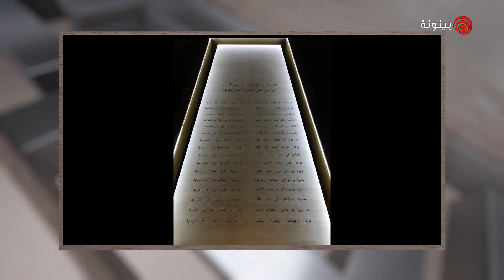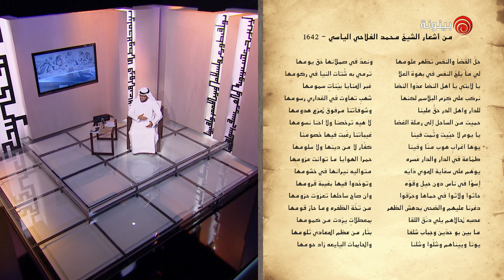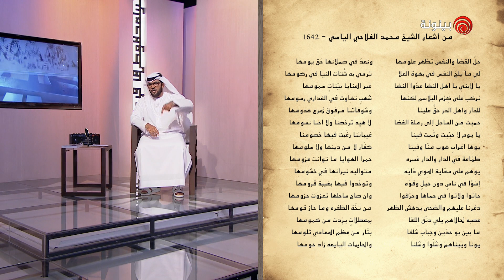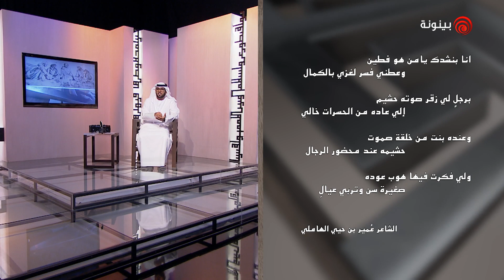الحلقة الخامسة | قصة قصيدة | قصة بطولة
في هذه الحلقة من  برنامج قصة قصيدة، نسرد لكم قصة بطولة نادرة لشخصية مميزة بكل خصالها.
فلكل قصة من قصص البطولة وحب الوطن، أبطال وأحداث جسدتها مواقف، ووثقتها قصيدة وخلدها التاريخ لما فيها من معاني الشجاعة والإقدام وحب الأرض والوطن.
وبطل قصة وقصيدة حلقتنا اليوم هو المغفور له بإذن الله الشيخ محمد الفلاحي الياسي أمير بني ياس المتوفي سنة 1642 م.